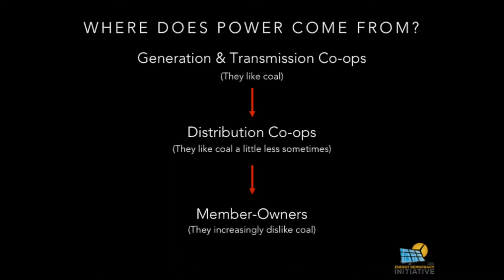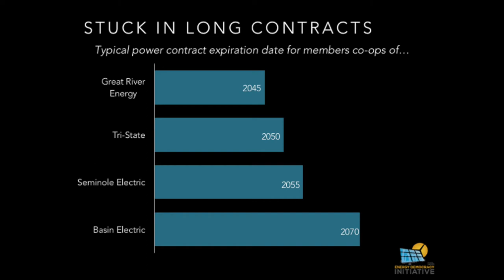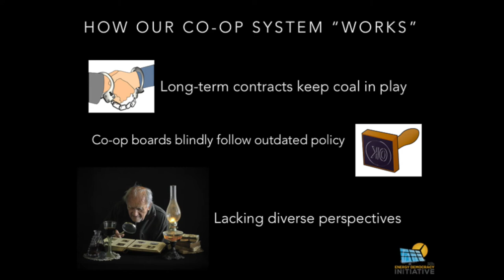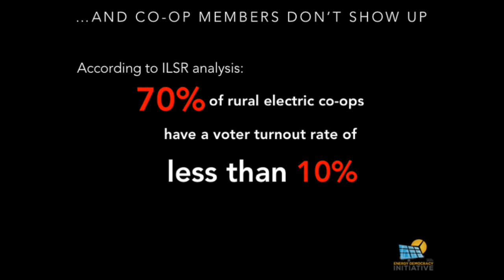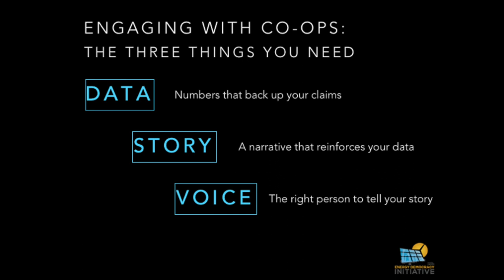Presentation: Transitioning Co-ops Away From Coal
placeholderplaceholderKarlee Weinmann delivered a presentation in New Orleans on March 28th, 2017 at an event called Decarbonizing the Electric Grid. In her presentation she discussed the untapped potential for rural electric cooperatives to democratically engage with their member-owners, commit heavily to renewable energy, and lift up their stories in the energy industry.